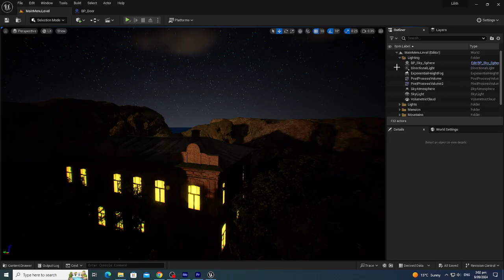Lilith - Yr 13 Digital Technologies 2024 - Outcome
Dilworth College

Skill Description
Blender
Unreal Engine